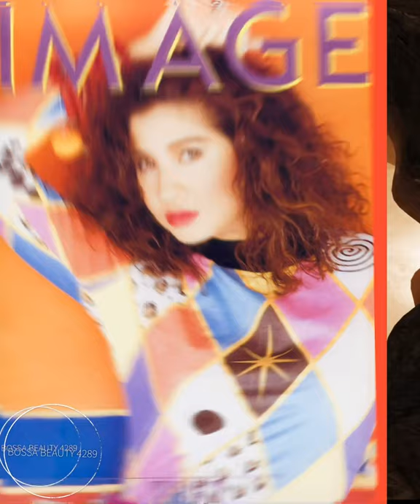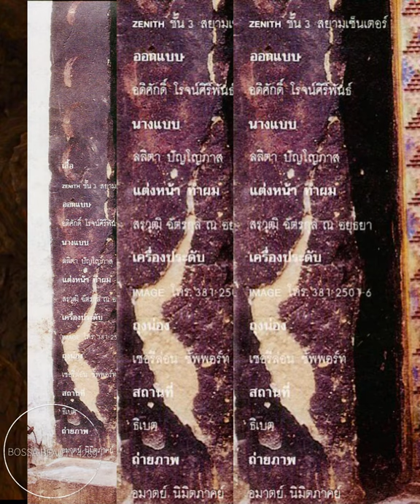BOSSA BEAUTY:IMAGE MAGAZINE COVER STAR:หมิว ลลิตา IN TIBET FULL SHOW 4K